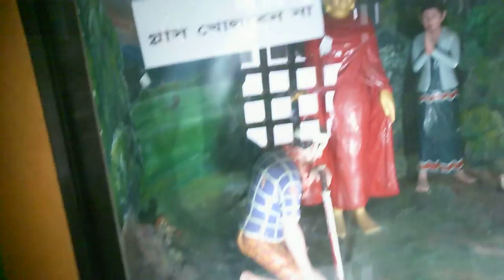Bandarban City Tour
now Bandarban City & it really nice city